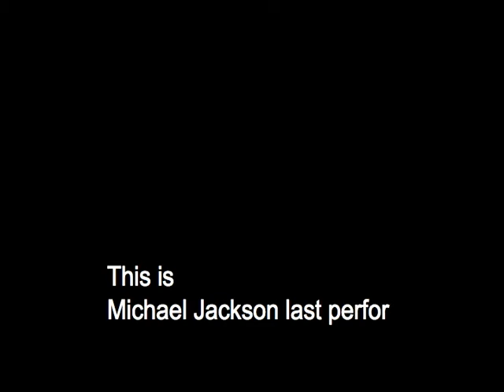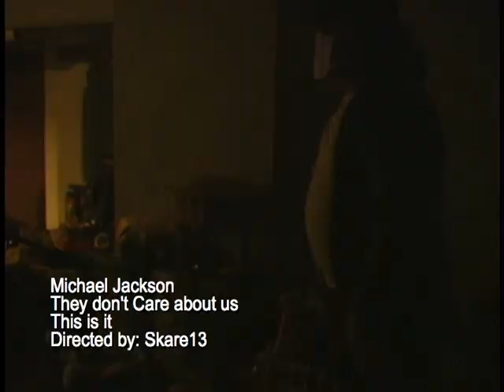Michael Jackson - They Don't care about us - Whole song - This is it tour rehearsal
This is the whole rehearsal video for Michael Jackson come back tour. -  This is it - the day before he die